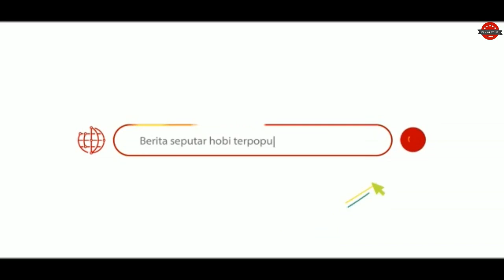PIALA ANDHANG PANGRENAN : SERAM!!! Juri Kawal Ketat Dikira PUTUS!! Love Bird KONSLET MAHKOTA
Love bird konslet Mahkota tampil gila seperti orang kesurupan dengan gaya yang sangat extrime sampai dikira putus ngekeknya!!!

info liputan

 @Muptek channel   @Fai Dunia Kicau   @Kaka AL   @Kabar Burung   @Brandy Watch Channel   @aaDUKI   @ZUL DUKI   @bangDUKI   @RIZKI DUKI ​